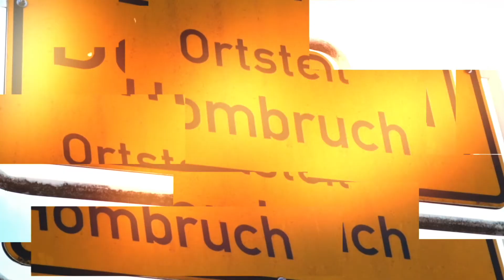Academy Bernds Fahrschule